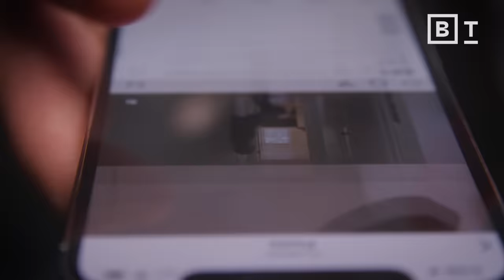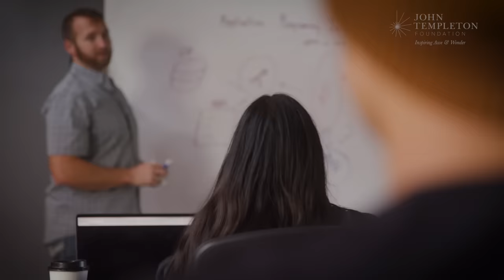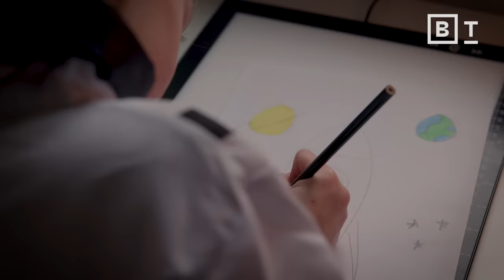How theoretical and experimental physicists clash, fight, and make physics better | Janna Levin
Physicist Janna Levin discusses the boundaries of reality and experimentation.

Theoretical cosmologist Janna Levin discusses the dynamic interplay between theoretical and experimental physics. She highlights how physicists navigate the tension between imaginative theorizing and strict adherence to observed reality — leading to both confining approaches within known laws, and explosive creativity that has transformed our understanding of the Universe.

Levin explores questions about the nature of the cosmos, such as the possibility of multiple universes and the enigma of dark matter. She acknowledges the criticism that theoretical work on unobservable phenomena like the multiverse might not fit traditional scientific criteria, but argues that nature may not conform to human definitions.

Levin emphasizes the significance of experimental discoveries, like dark matter’s indirect detection through gravitational effects, in shaping our understanding. Ultimately, she asserts that scientific exploration challenges societal limitations, reshaping values and perspectives while underscoring the profound impact of gazing into the cosmos.

About Janna Levin:
Janna Levin is a professor of physics and astronomy at Barnard College of Columbia University. She is also director of sciences at Pioneer Works, a center for arts and sciences in Brooklyn, and has contributed to an understanding of black holes, the cosmology of extra dimensions, and gravitational waves in the shape of spacetime. Her previous books include How the Universe Got Its Spots and a novel, A Madman Dreams of Turing Machines, which won the PEN/Bingham Prize. She was recently named a Guggenheim fellow.

Read more from The Well:
Few of us desire true equality. It’s time to own up to it
The case for “dusking”: In a world of light and noise, embracing the dark can be healing
Respect alchemy. The crazy, criminal pursuit gave us modern science